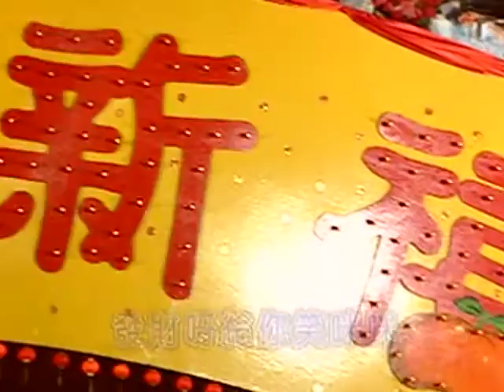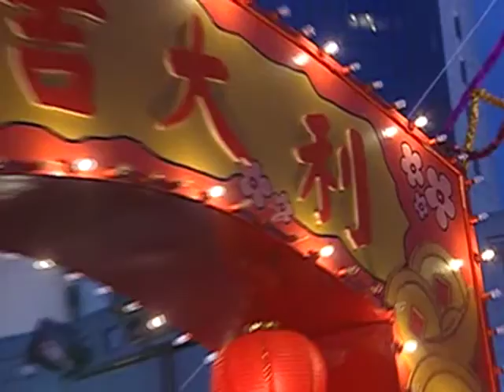朱峰 Zhu Feng - 新年好財氣 (合唱: 童童) (官方完整版MV)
收錄於朱峰2000年『福建歌王賀新春』專輯

福建歌聖 : 朱峰
冠軍歌手 : 童童
普威聯營 : 四小精靈